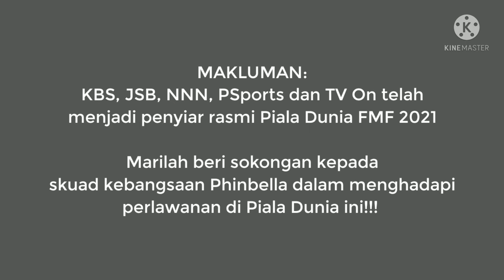PHINBELLA DAH LAYAK KE PIALA DUNIA MICRAS!!!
Selamat Maju Jaya kepada Skuad Elemental Boy Scouts!!!

Mana Boboiboy ARMY? Kami Mari

(Tibe. )